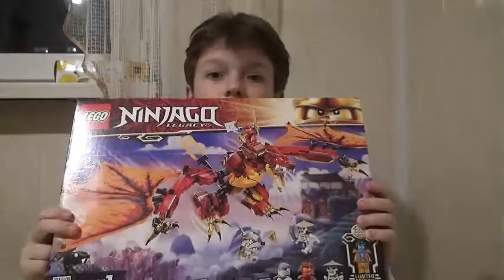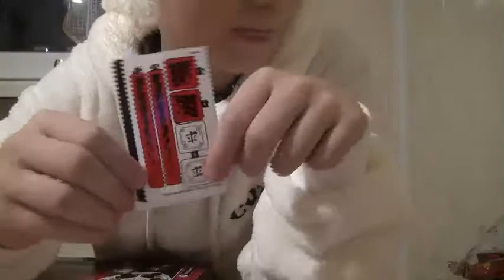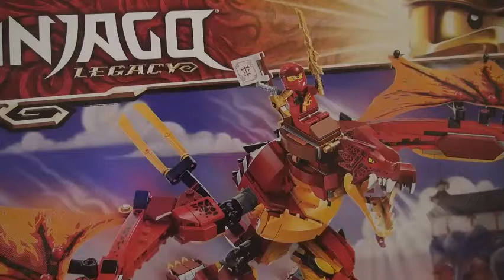RECENZJA | LEGO Ninjago Atak smoka ognia 71753